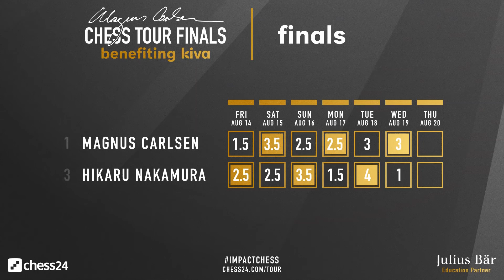Magnus Carlsen: "I fell for the oldest trick in the book!"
World Chess Champion Magnus Carlsen talks to Tania Sachdev after winning Day 6 of the Magnus Carlsen Chess Tour Final against Hikaru Nakamura despite suffering from back pain. Replay the games